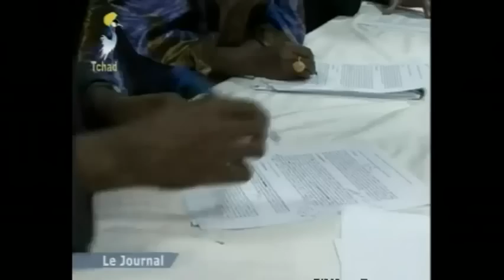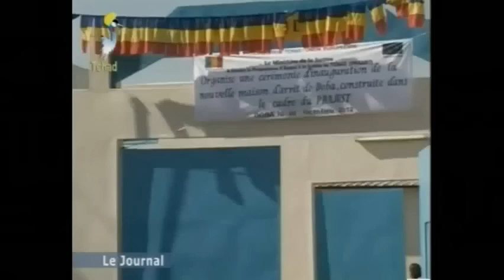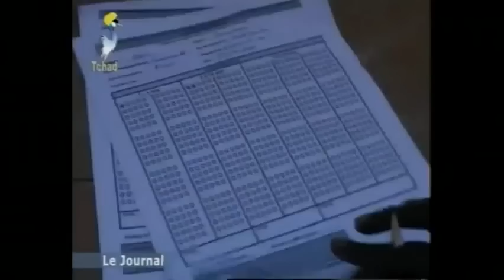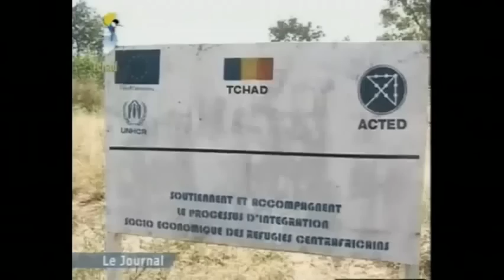GRAND JTV TCHAD FRANçAIS du 01 novembre 2012 - SUR TOL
LE SITE TCHADIEN LE SITE LE + VISITé et+lu
Notre Twitter
r/tchadonline/1
Nos videos sur veoh
query=tchadonline
Videos télé sport tchad
cat=123&paged=2
IMAGES TCHAD ET IMAGES DROLES
page_id=15510
GALLERIE PHOTOS TCHAD
page_id=74105
DABALAYE